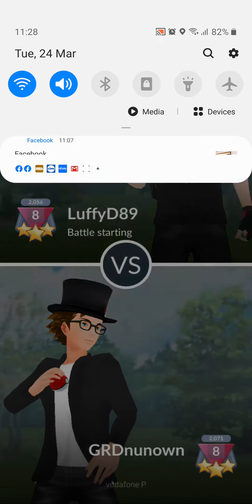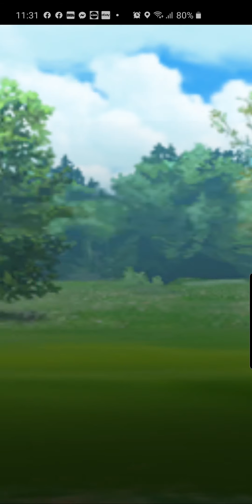Go battle league - r8 - great league